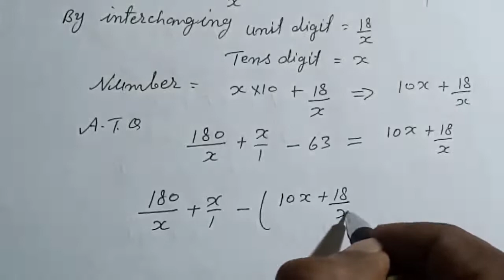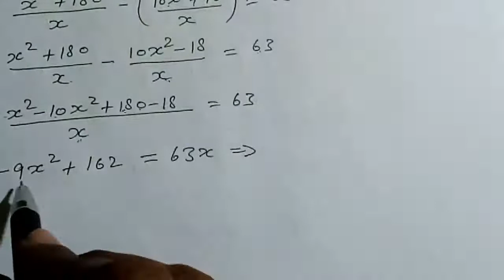Most important question for board exam ( math) (2020) class 10. part 30 NCERT Hindi/English.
Dear students I am Hari sir and you are watching my you tube channel chalo kadam badhaye. Dear students this video is for every students who read in class 10 So please watch this video and learn how to solve question. these questions are important for exam (2020). Please teach the poor students after learning.